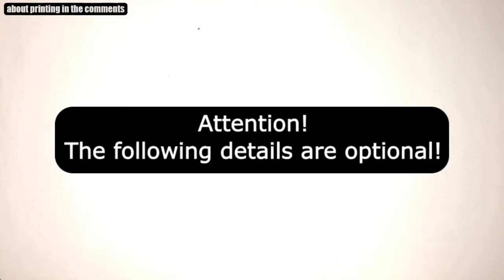How to make a WWII American Landing Paper Boat LCVP, Paper Army Paper Models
Hello friends) Carefully read the text about downloading the paper model!

--- You can download the files for printing the paper tank easy from the link below, in the attached commentary, there is also a Pintarest button on the banner of the "Free Models" channel (main page), rights reserved for all models !!!

--- This video is about assembling and gluing a Paper boat LCVP, I called this model " How to make a WWII American Landing Paper Boat LCVP, Paper Army Paper Models  ". The Paper landing craft LCVP WWII model making in the form of A4 sheet for printing on a regular color printer, you can also say that this is a cardboard tank DIY, if the paper is thicker, but I do not advise, it is better to use thin office paper. The Paper boat model kit or the paper army model are classified as DIY or Homemade papercraft, the Paper boat model easy to cut and glued, the gun model is painted in the Inkscape vector graphics editor.

--- Scale 1х72, printing on ordinary A4 sheet (size 210 × 297 mm), on a color printer. When printing on other sheet sizes, do not disturb the aspect ratio of the picture, otherwise the measurements will not coincide, the size itself can be changed.

--- You can download the files for printing a model by clicking on the "Free model" on the main page of the channel (banner), or by clicking the link in the attached comment below. All models are on my Pintarest.

--- When gluing, use glue for wood and rubber products (brand is not important), ordinary paper glue will deform the paper !!!

--- Sections of the video (click on the numbers):
- cutting paper model boat LCVP - 00:29
- paper model cut pattern - 00:37
- Paper boat outer hull - 00:50
- Paper model boat inner hull - 03:06
- Paper boat deck – 06:33
- Paper boat breakwater and machine guns – 11:24
- Paper boat bottom – 15:09

The specific link to the Paper boat LCVP WWII model template is below in the pinned comment !!!

This paper tank easy will be of interest to those who are fond of paper modeling, modeling military equipment and paper tank model of the Second World War, cardboard tanks, looking for schemes of paper tanks in pdf format for printing on a printer, on my channel "Paper Army" you will also find a model Tiger paper tank, Sherman paper tank, T-34 tank, German SDKFZ 251 armored personnel carrier, you can use the video on assembling paper models of armored vehicles to independently assemble homemade paper models of WWII tanks, paper tank models free download and also learn the history of WWII tanks and armored personnel carriers from a video with an overview of each model.